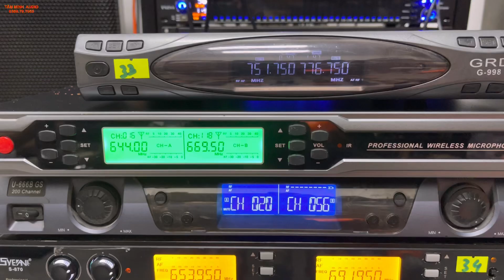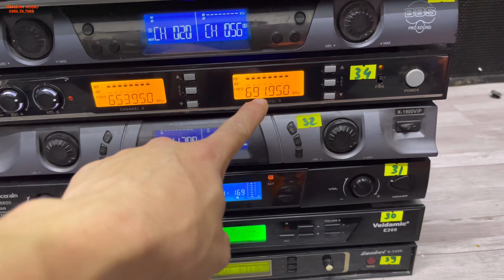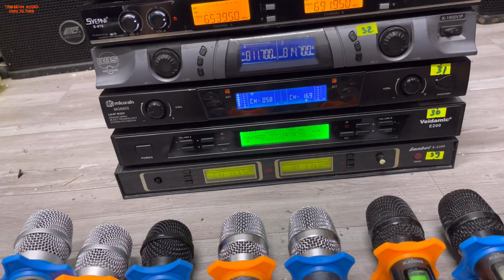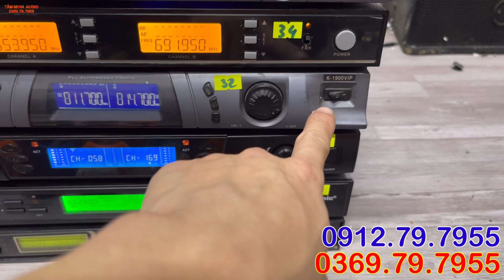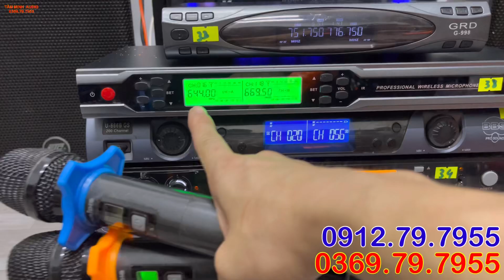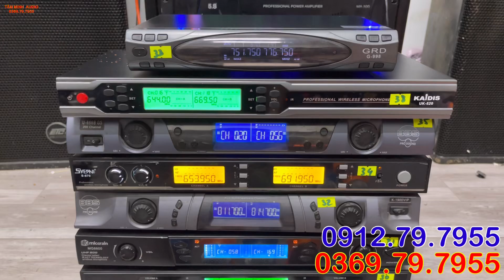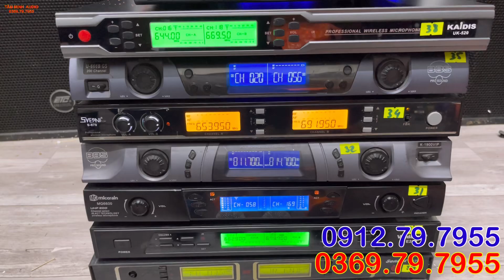450K Bộ Mic Bãi - Dọn Kho Thanh Lý Mic Baier Vỉ Tím Vỉ Xanh Mic BBS Đủ Loại Lỗ Cũng Xả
450K Bộ Mic Bãi - Dọn Kho Thanh Lý  Mic Baier Vỉ Tím Vỉ Xanh Mic BBS Đủ Loại Lỗ Cũng Xả
Sđt/zalo:
Wedsite:amthanhbai.vn
Đc hạ long quảng ninh